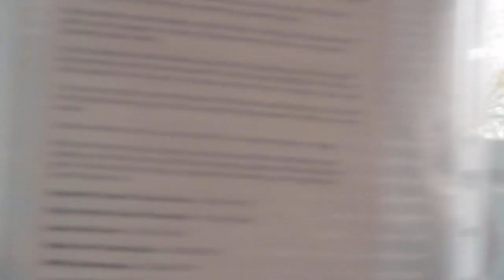That Is a 23 And 39 Bus In Havant